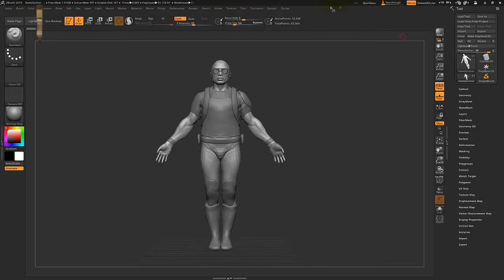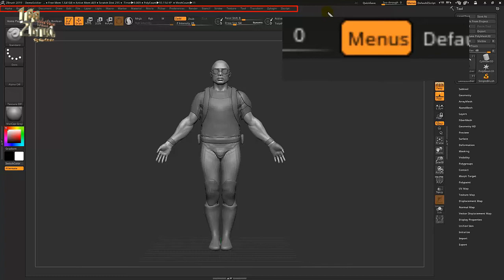สอนzbrush 100 ฟังชั่น พื้นฐาน โปรแกรม Zbrush ►35/100 Top Menu - Menus